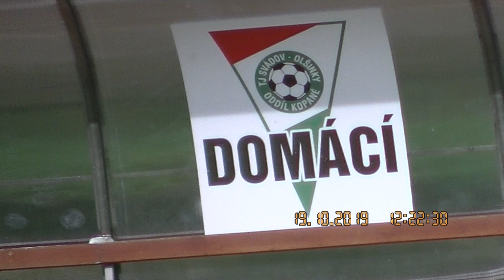Svadov - Uncin 7 ze 7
2019420A3A